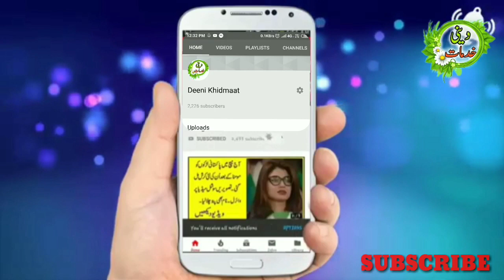Advance Ramzan Mubark 2019 New Naat Whatsapp Status || Deeni Khidmaat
Must Watch & Share Do not forget to Subacribe for new Islamic Videos

Follow me As:- Adil Waniboy on All Social Media Applications